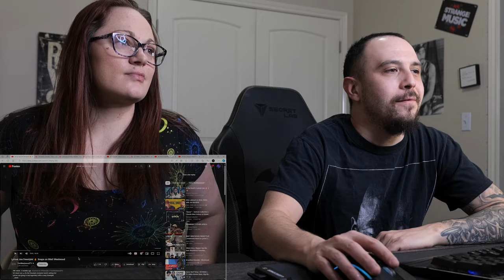🔥 Snaps on this!! | (Lyrical Joe) - Tim Westwood Freestyle Reaction!